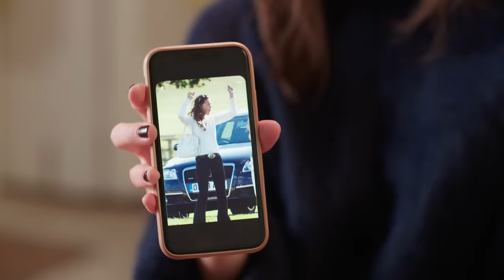How Meg Bellamy became Kate Middleton in five steps for The Crown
The new season of The Crown has landed on Netflix so we sat down with Meg Bellamy to find out exactly how she got into character to play the coveted role of Kate Middleton. From perfecting her voice, best fashion looks and posture, watch now to find out…

Creative video producer: Sarah Barnes
Commissioning video editor: Josh Arnold
DOP: Leo Element
2nd Cam: Cory Marsh
Trailer and images courtesy of Netflix